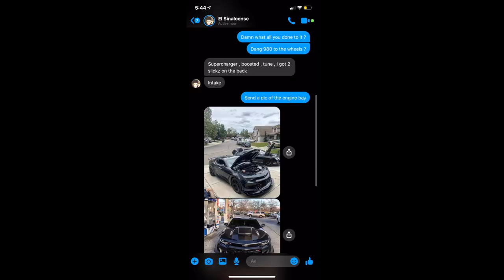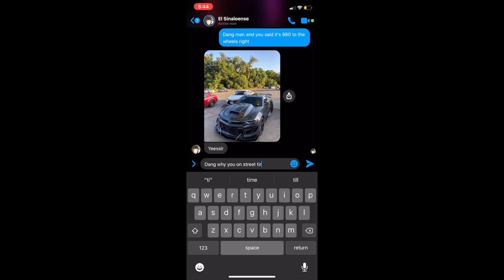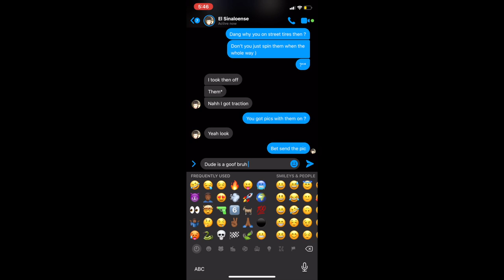THIS IS WHAT HAPPENS WHEN YOU FLEX SOMONE ELSES CAR ON SOCIAL MEDIA ( TROLL EXPOSED )